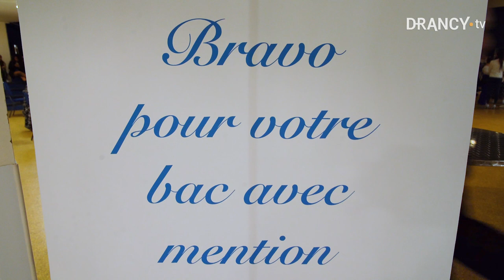Bac avec mention : la Ville récompense l'excellence !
💬🎤🧑‍🎓 Rencontre avec les bacheliers qui ont obtenu une mention au cours de la cérémonie organisée ce jeudi 28 septembre à l'Espace culturel du parc.

👍 Au total, 230 d'entre eux sont montés sur scène pour recevoir une carte cadeau offerte par la Ville en reconnaissance de leurs excellents résultats. Félicitations !